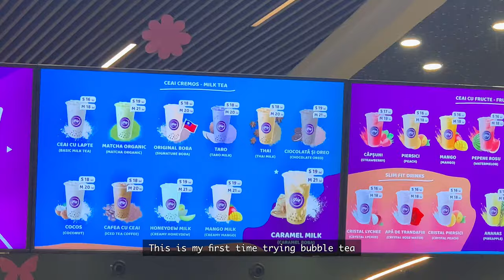VLOG | post exam chill routine, bake with me, salted caramel donuts recipe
Hi and welcome to my vlog! This week has been super hectic per usual but i made sure to take a day off to recharge. I hope you all enjoy.

Love, Mary ❤️